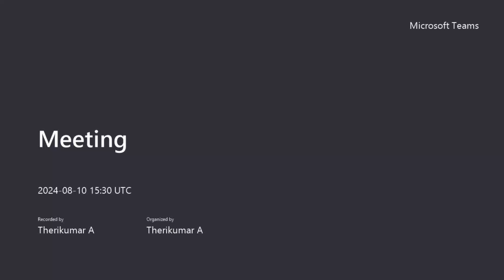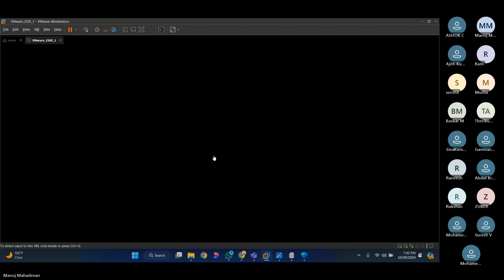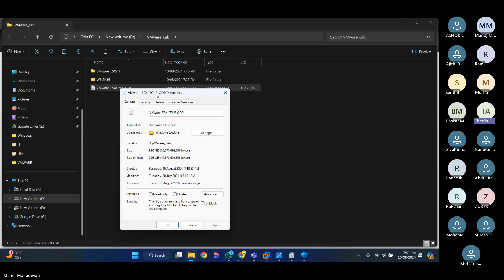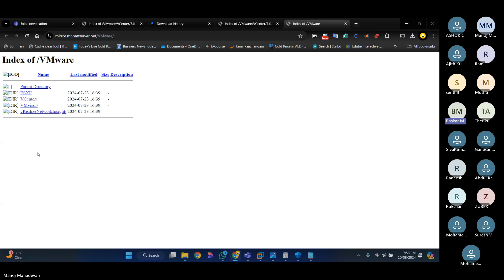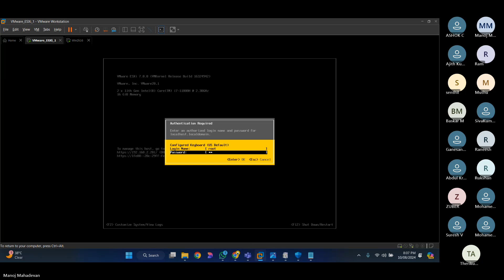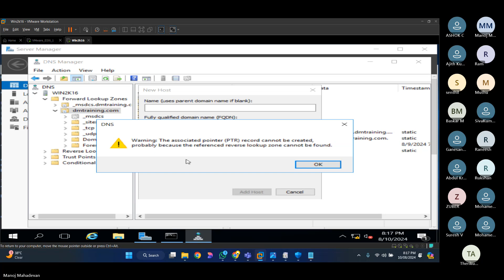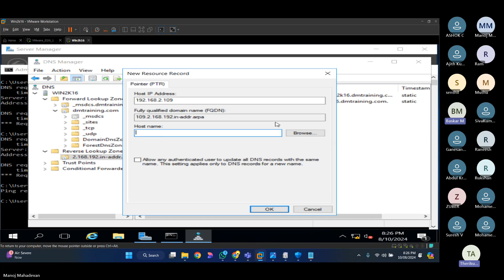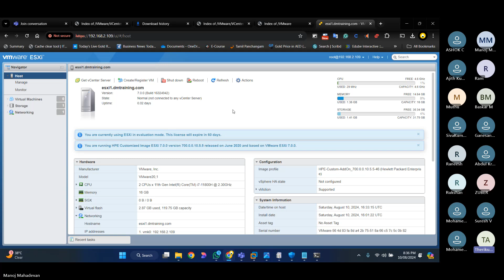Workstation Pro ESXI installation Virtualized Intel VT/ is not supported on platform error resolved